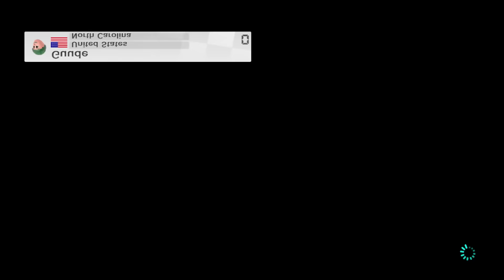Mario Kart 8 Online Gameplay - Episode 175 - Free For All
Mario Kart 8 gameplay returns in Episode 175!